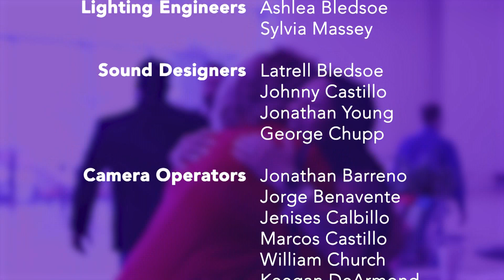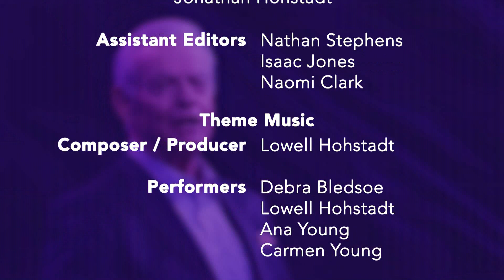Giving God Your Heart, Part 2 • Pastor Don Caywood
Series: "Giving God Your Heart"
Part 2: "Rulership"
to stream complete audio sermons and series'.